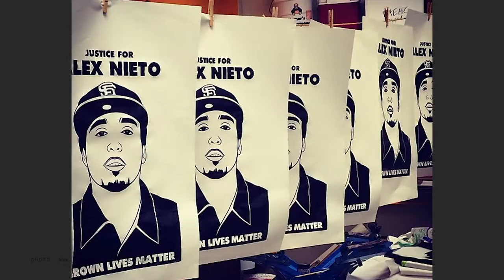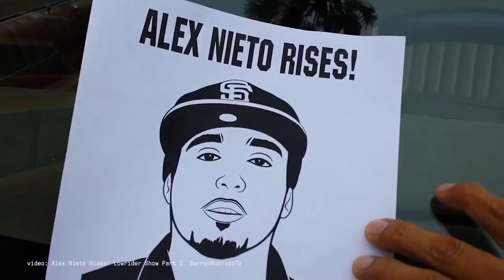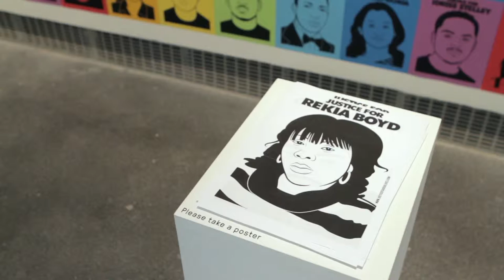OREE ORIGINOL: DESIGNING JUSTICE FOR ALEX NIETO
How artist/activist Oree Originol is pursuing justice for Alex Nieto and victims of police violence through his art.

Take This Hammer artist Oree Originol tells YBCA how his JusticeForOurLives portrait series became a ubiquitous visual symbol and tool in the movement against police violence.